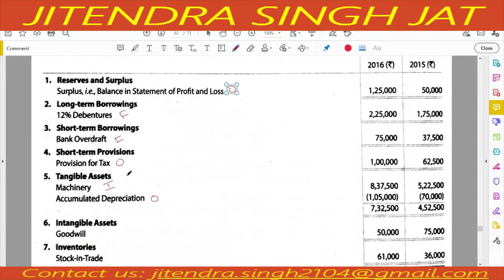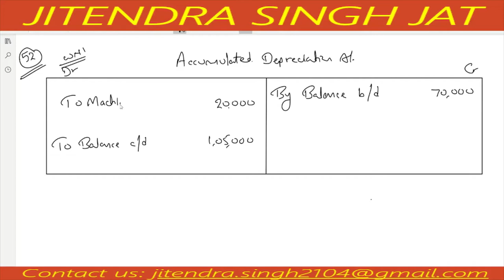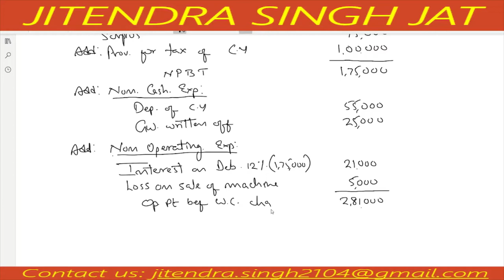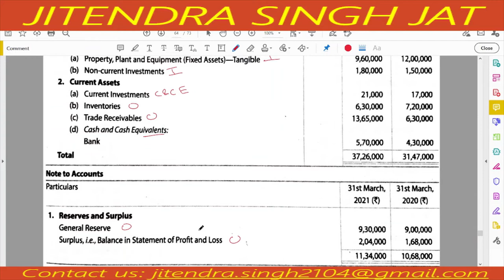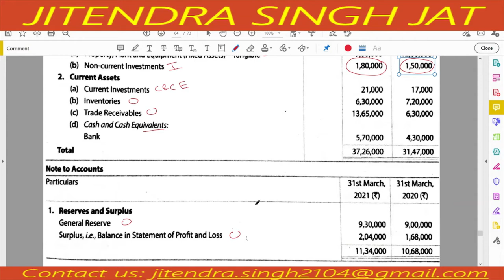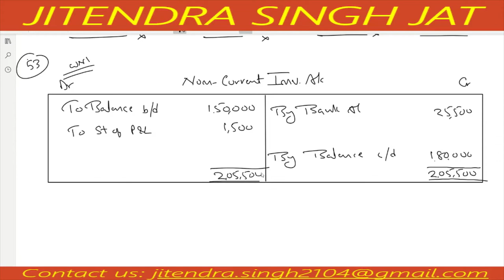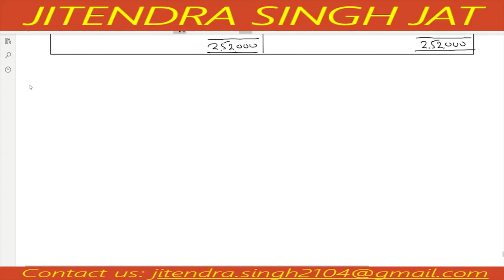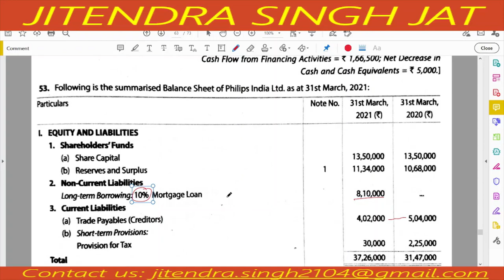Q.No 52 & 53 | Cash Flow Statement | TS Grewal Solutions | Class 12th | 2021-22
Q.No 52 & 53 | Cash Flow Statement | Class 12th | TS Grewal Solutions | 2021-22
52. From the following Balance Sheet of SRS Ltd (AI 2017)
53. Following is the summarised Balance Sheet of Philips India Ltd. as 31st march, 2021:
In this channel especially following topics will be covered:

0:00 Q.No 52 Introduction
3:30 Accumulated Depreciation Account
5:35 Machine Account
9:20 Cash Flow From Operating Activities
16:09 Cash Flow From Investing Activities
18:40 Cash Flow From Financing Activities
23:00 Q.No 53

JaiShriHari